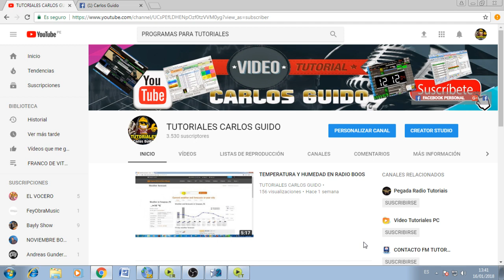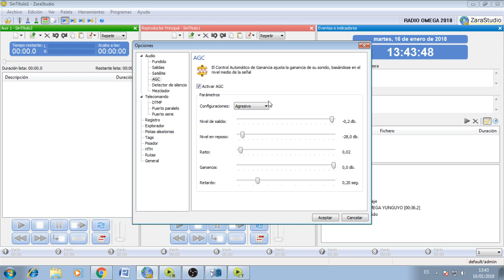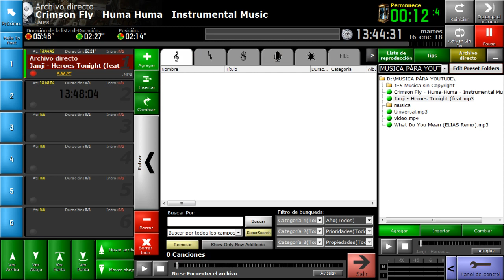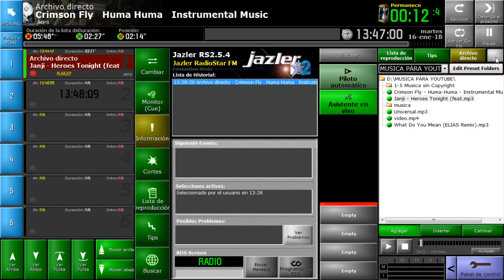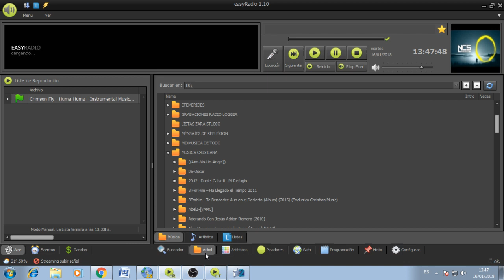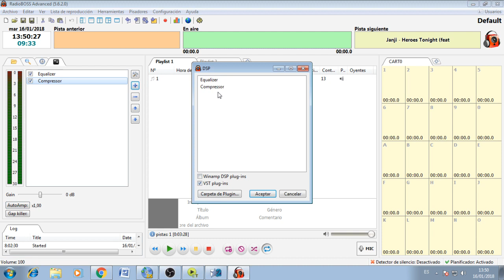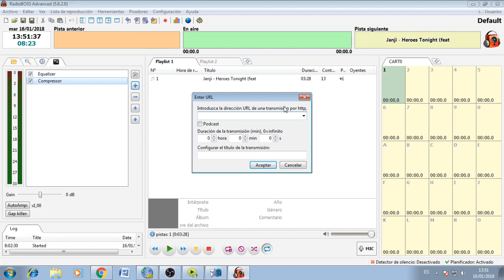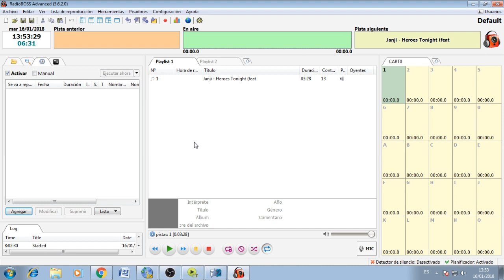CUATRO AUTOMATIZADORES IDEALES PARA TU RADIO AM, FM -2018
Aquí los demuestro cuatro automatizadores de radio, ideales para tu emisora de amplitud modulada y frecuencia modulada